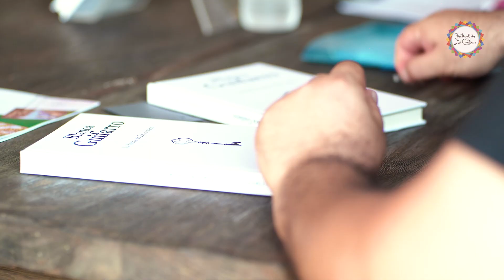Blanca Guifarro Soy Poesía